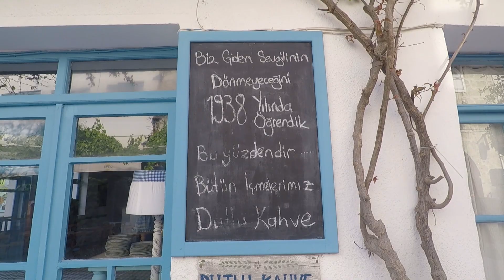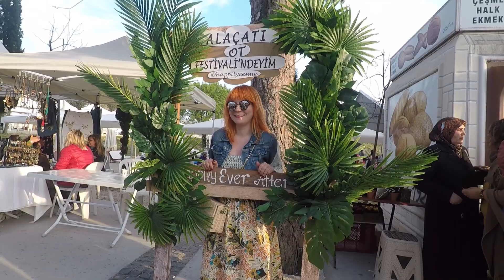Ot Festivali'ne Gittim! ~ Alaçatı'da Bir Gün 🥦🥕🍋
Alaçatı Ot Festivali'nde çok keyifli bir gün geçirdim, umarım siz de keyifle izlersiniz:)

Airbnb'den ilk seyahatinizde geçerli 24$'lık kredi kazanmak için şu linkten kayıt olabilirsiniz